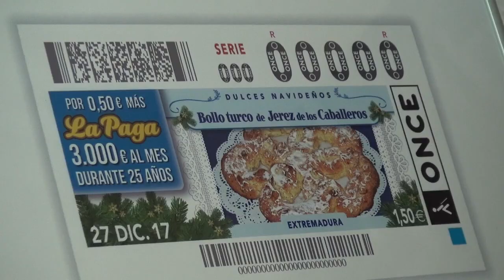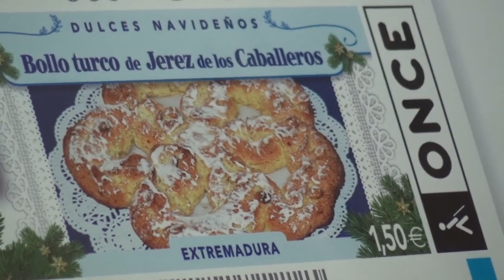El Bollo turco de Jerez de los Caballeros será protagonista del Cupón de la ONCE del dia 27 de dicie